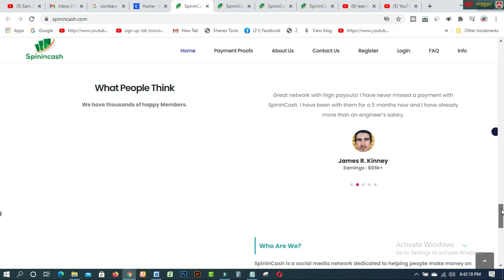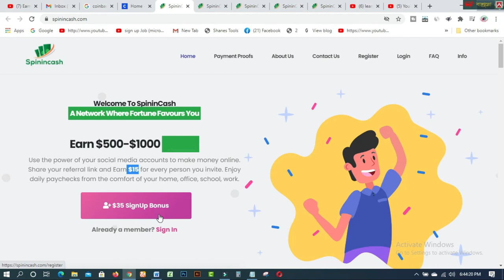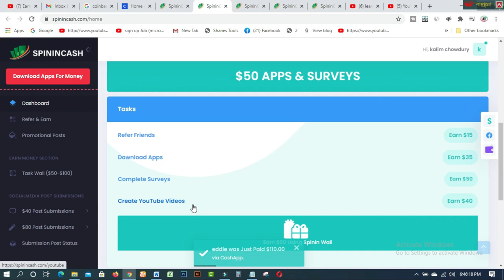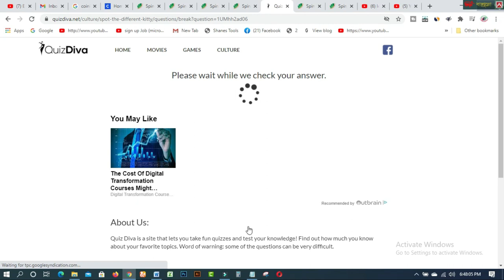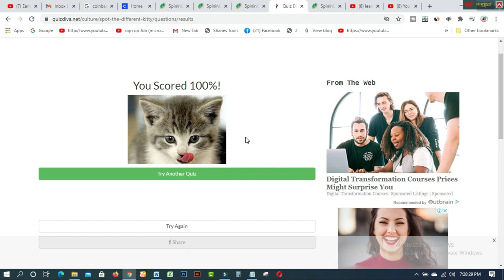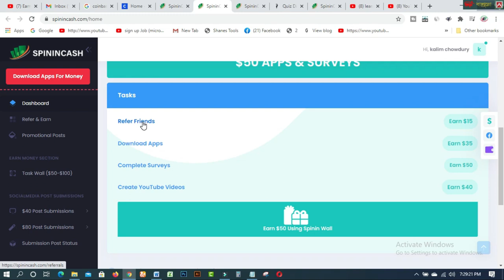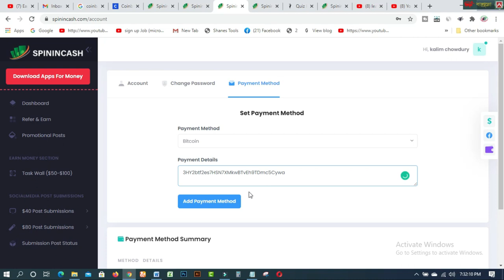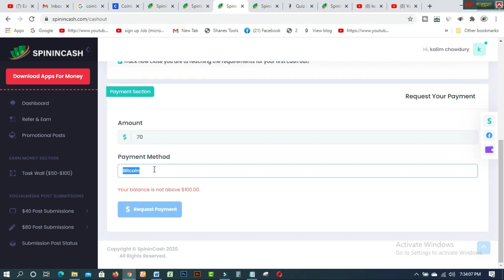Earn $100 per day With Copy Paste Online Work Earn Money online I Online Job for Students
In this video you will find Earn $100 per day With Copy Paste Online Work  Earn Money online  Online Job for Students.spinincash is one of the best sites to earn by completing the survey, Referring, Downloading Apps, etc on your Mobile Or computer from home. Without skill, Experience, Knowledge, Or helping others, you can start earning from spinincash easily.

Related Tags:- earn money online copy paste online work work from home online job student no skills daily payment live proof makemoney earn $100 with copy paste freelancer part time job

1. BLOG SPOT—kalimctg blogspot com
3. WEB DESIGN TUTORIAL & KNOWLEDGE:-
1. How to create fiverr account on android easily
2.9 free trusted sites for selling Logo-2019 II Amazing sites for selling logo
3.ঘরে বসে অনলাইন সার্ভে করে দৈনিক 12 ডলার ইনকাম করুন Best Online Surveys 2020
4.Need Donation For Education Top 16 Crowdfunding Sites for College and Educational expenses
5.Spin & Earn Money App Bkash App Payment | Online Income Bangla 2019
6. প্রতিদিন Zalinks থেকে অন্তত ৫ ডলার ইনকাম করুন Iসরাসরি বিকাশ পেমেন্ট নিন I BEST Copy Paste Typing-2020
7. বিকাশে ৫০ হাজার টাকা ইনকাম I Bkash Make Money Online 2020 I Online Income BD Bkash Payment.
8. how to sign up on 4 Microworkers websites to earn More -2019
9. Upwork English spelling test (US version) answers 2019
10. Upwork English spelling test (U.K version) and Answers 2019
11. 2019 Upwork Readiness Test and Answers ( GET 5 out of 5)

12. ৯ টি সাইট থেকে ফ্রিতে সহজে লাখ টাকার আর্থিক অনুদান নিন ।
13.9 free trusted sites for selling Logo-2019 II Amazing sites for selling logo
14. KajKey  -থেকে-আয়-করবেন-যেভাবে II how to earn by BID on KajKey
15.10 best & free fundraising websites for all-2019 II fundraising websites